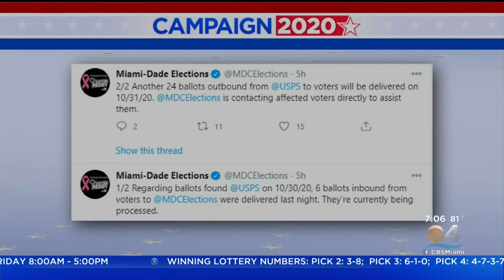Investigation Launched After Vote-By-Mail Ballots Found Stacked At South Dade Distribution Center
CBS4's Jessica Vallejo reports Miami-Dade State Attorney Kathy Fernandez Rundle has requested an audit at all postal distribution centers.